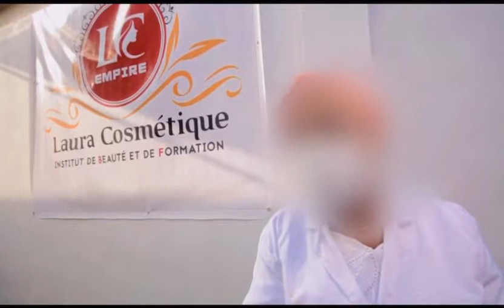CENTRE INTERNATIONAL DE FORMATION PROFESSIONNELLE LAURA COSMETIQUE&C EMPIRE)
CENTRE INTERNATIONAL DE FORMATION PROFESSIONNELLE LAURA COSMETIQUE
 (L&C EMPIRE)
🎊 Témoignage d'une lauréate📜
🎉16ème Édition
✅Institut L&C Empire